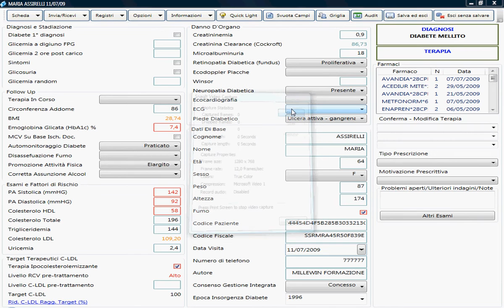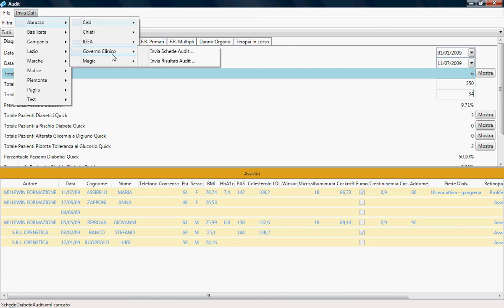I software Quick di opeNETica - Invia-Ricevi Schede Quick multiple e Risultati Audit